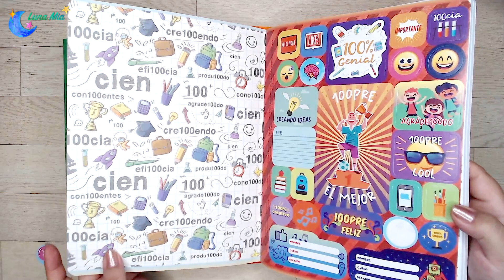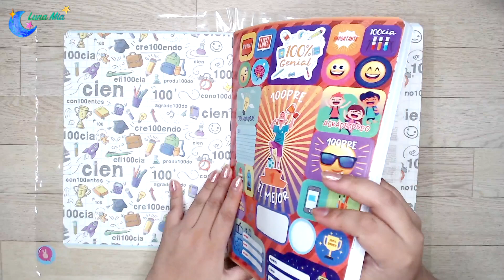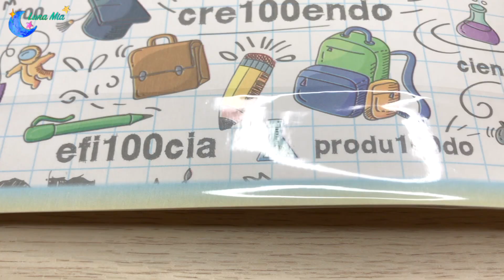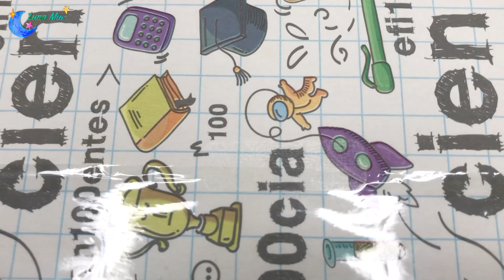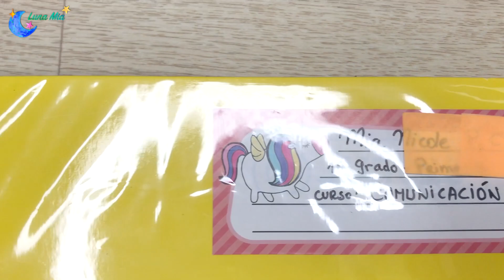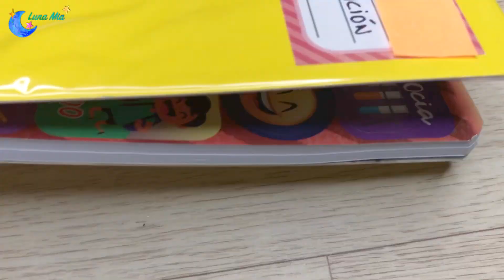FORRA CUADERNOS como un PROFESIONAL | Regreso al cole 2021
De esta forma forraras tus cuadernos de una forma profesional y Fácil.

luna mia, lunamia, lunamiatv, luna mia  tv, lunamia tv,  hacks, manualidades DIY, dibujos fácil, técnicas de pintura, manualidades fáciles, art. arte, lifehacks, minutes craft, aprendo en casa